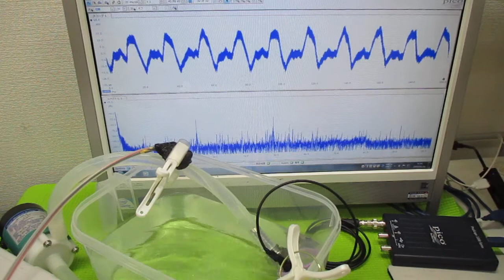オリジナル超音波システムの開発技術（音響流制御） ultrasonic-labo